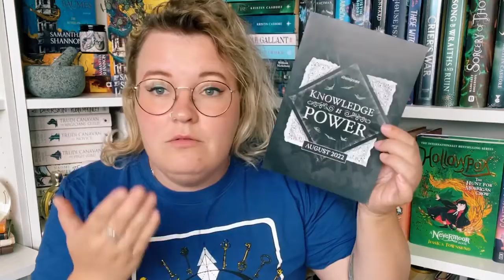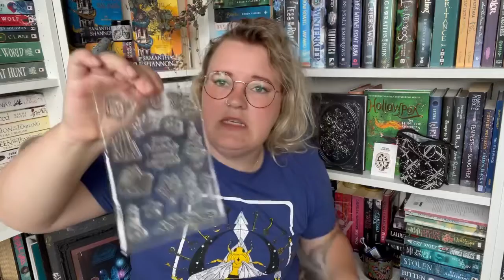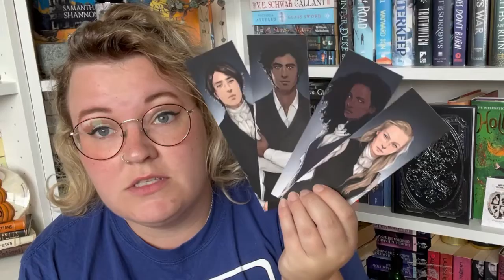Illumicrate Unboxing //August 2022//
Its a very late unboxing for the August Illumicrate box😂 silly me